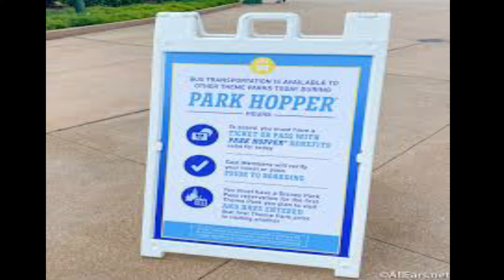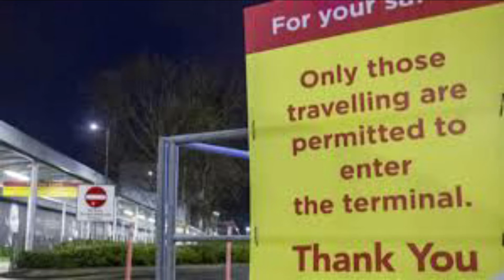Cruise News/Travel News, Changes for WDW, U.S. ,Require virus Test, Happy NY from Space Station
This is our 35th Cruise News and Travel News Show.  Today's stories are:
3 big changes for WDW Started on New Years Day, U.S. Will Require a Negative virus Test for All Travelers From U.K., Happy New Year from the Space Station